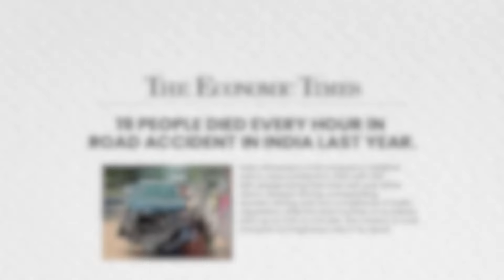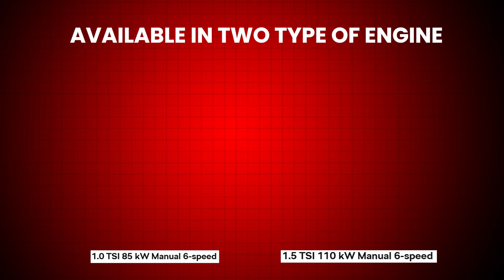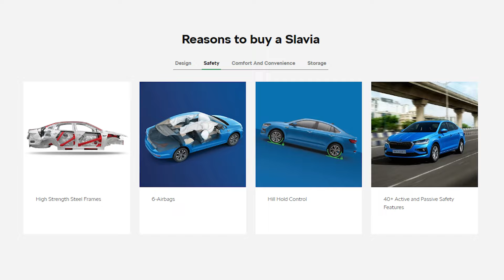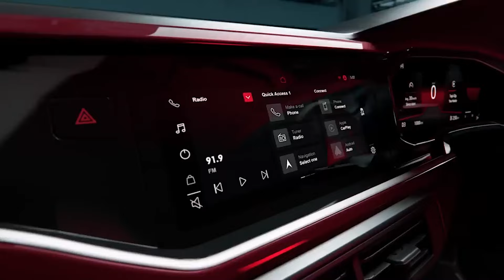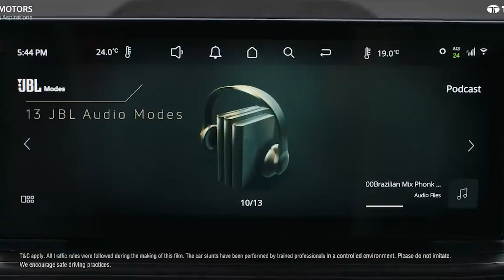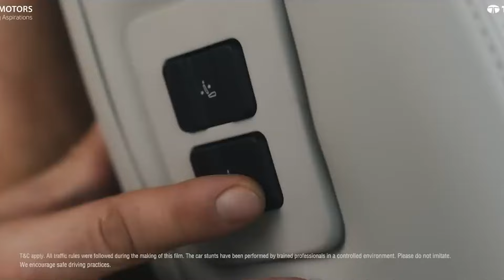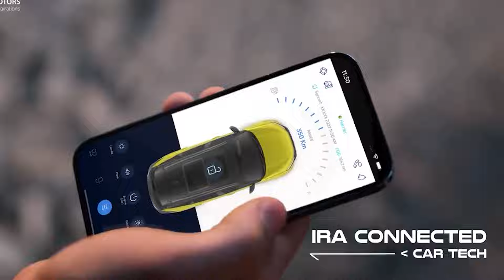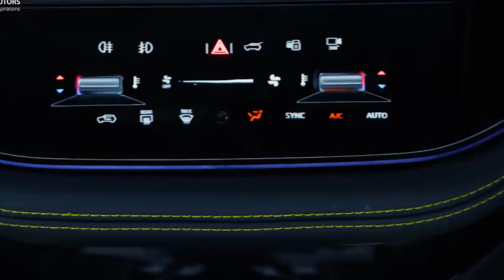2024 Top 5 Safest Family Cars in INDIA | Full details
2024 Top 5 Safest Family Cars in INDIA | Full details
Known with the project code Q501[5] during the development phase, this mid-size SUV was previewed as the Tata H5X concept car.[6] The reduction name 'Harrier' was announced by the parent company in the summer of 2018.[7] The car is a C-segment SUV based on the OmegaArc platform, an essentially re-engineered version of the Jaguar Land Rover D8 platform adopted by models such as Range Rover Evoque, Discovery Sport and Jaguar E-Pace.[8] OMEGARC stands for Optimal Modular Efficient Global Advanced Architecture. This is a monocoque construction. It has crumple zones for safety. The OmegaArc compared to the original D8 has been redesigned to lower production costs by adopting different alloys and rear suspension with twist-beam scheme and panhard rod with coil spring, cheaper than the multilink of the Jaguar Land Rover models, while the front axle maintains the same MacPherson strut with coil spring and anti roll bar. The body has smaller amounts of high-strength steel.

Change also include engines and transmissions. The Harrier has front-wheel drive, four-wheel drive is not yet available, the braking system uses ventilated discs at the front, while the rear uses drums. The engine is the 2.0 litre. Multijet 16-valve four-cylinder turbo diesel with common rail direct injection, variable-geometry turbocharger, delivering 140 horsepower (104 kW; 142 PS) and 350 N⋅m (258 lb⋅ft; 36 kg⋅m) of torque, produced by Fiat (FCA India[9]) in Pune.[10] The same power plant is also utilised by the Jeep Compass and MG Hector in the Indian market. In the Harrier, Tata Motors uses the commercial name Kryotec for the engine instead.[11]